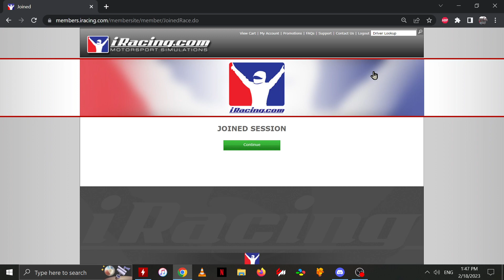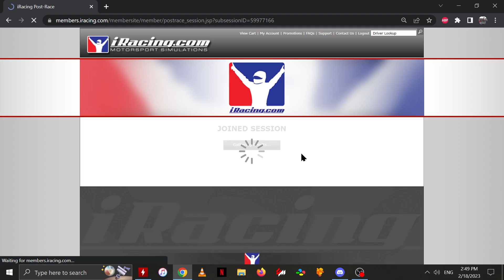2023/02/18 - GR86 at Oulton Park (race 3) [iRacing]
Race start: 42:22